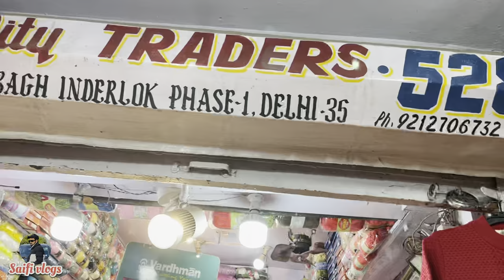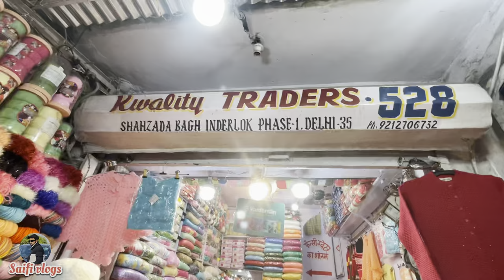Inderlok wool market Delhi | ऊन मार्केट इंदरलोक | यहाँ मिलेगी आपको 12 महीने ऊन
Hello guys

I'm back again with another new interesting video about  …

Cheapest wool market Delhi
Wool at wholesale price Delhi
Wholesale wool market inderlok
Cheapest wool market in Delhi
Cheapest wool market in inderlok
ऊन मार्केट इंदरलॉक
ऊन मार्किट दिल्ली
यहाँ मिलेंगे 12 महीने ऊन
ऊन मार्केट होलसेल
ऊन मार्किट

I N S T A G R A M  ➤@saifi_x07